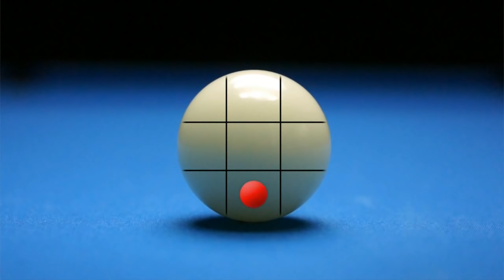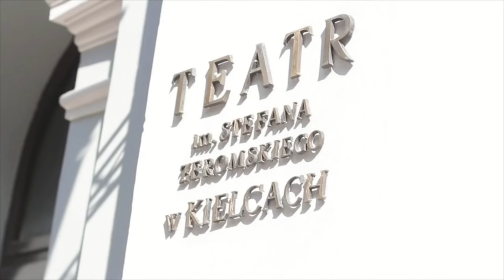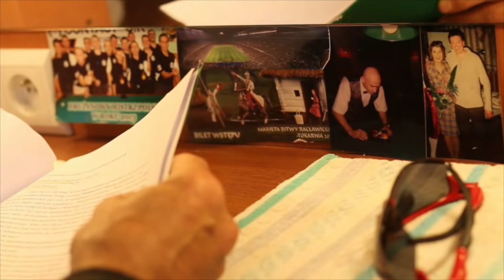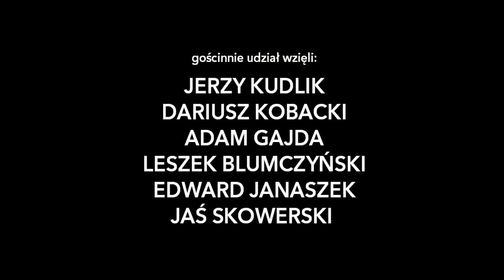Nauka gry w Bilard -Film Szkoleniowy Polskiego Związku Bilardowego Bilard Sportem Wszystkich - I cz.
Nauka gry w Bilard - część I - Film Szkoleniowy Polskiego Związku Bilardowego.
Podstawy gry w pool bilard: prawidłowa postawa w grze, zasady gry, podstawowe uderzenia, sprzęt sportowy. Dodatkowo w materiale wywiady z ciekawymi ludźmi oraz triki bilardowe.

Part three of the training film produced by The Polish Billiard Association.

Ogromne podziękowania za pomoc w realizacji filmu dla: Karola  Skowerskiego, Katarzyny Wesołowskiej, Ziemowita Janaszka, Marcina Krzemińskiego, Marcina Sołtyka, Krzysztofa Dziewięckiego, Macieja Krzemiński, Macieja Barańskiego,  dowodzącego produkcją Grzegorza Kędzierskiego i najmłodszej gwiazdy Jaśka Skowerskiego.

Wszelkie prawa zastrzeżone przez PZBil. Kopiowanie i wykorzystywanie do celów komercyjnych i zarobkowych zabronione. Udostępnianie tylko przez przekierowanie i odnośnik do linku.